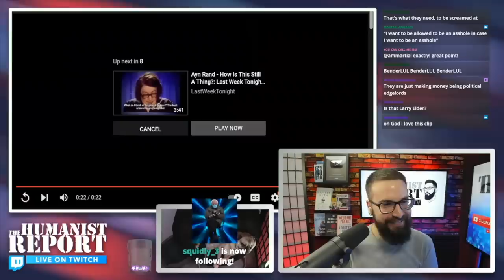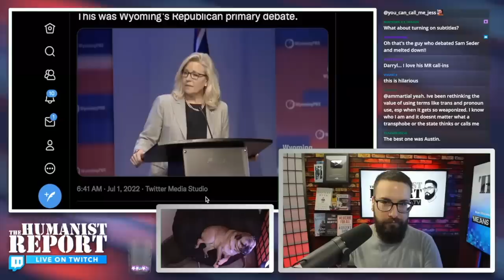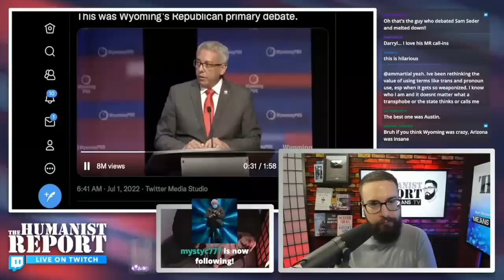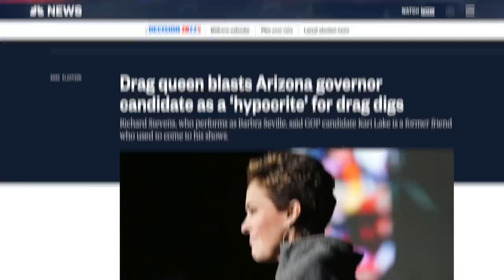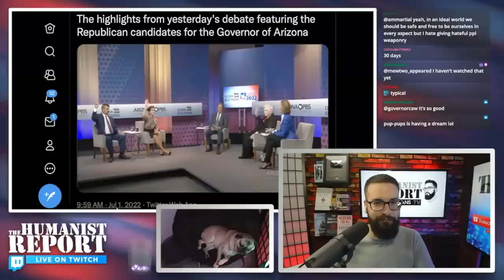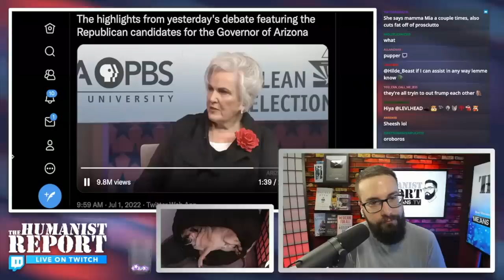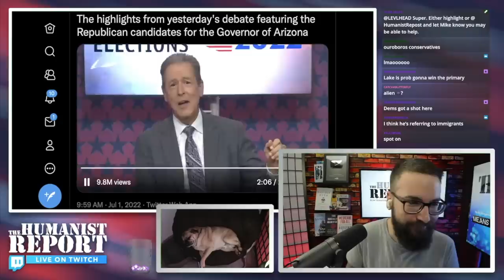These Comical GOP Primary Debates Feel Like Parodies